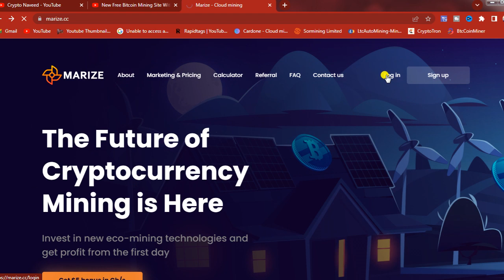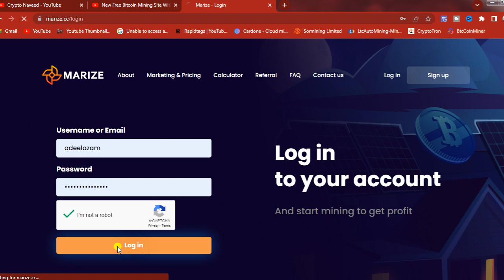New Free Bitcoin Mining Site Without Investment 2022|Free cloud mining site|Bitcoin Mining App